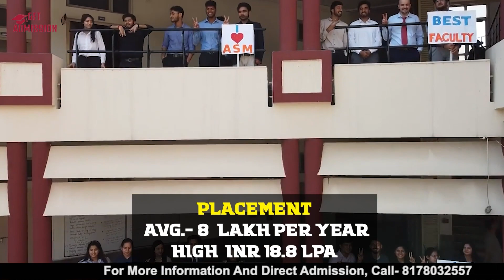Apeejay School of Management | PGDM Institute | PGDM Detailed Review | Get Admission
Apeejay School of Management | PGDM Institute | PGDM Detailed Review